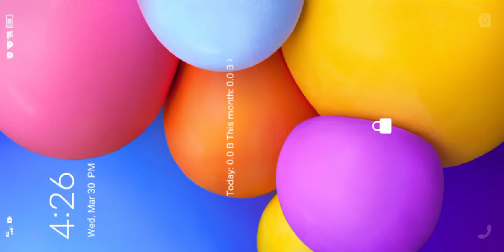free fire video 😎